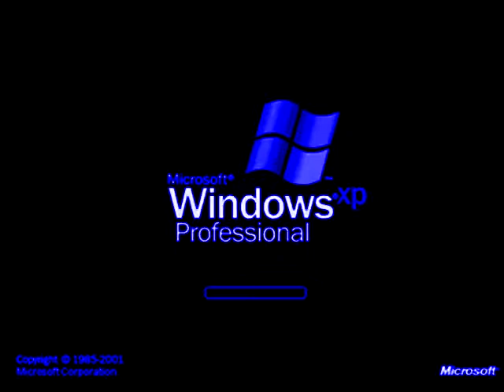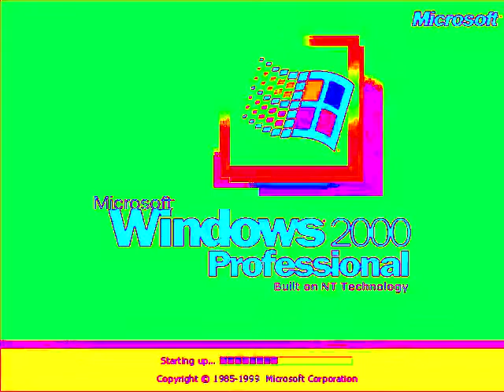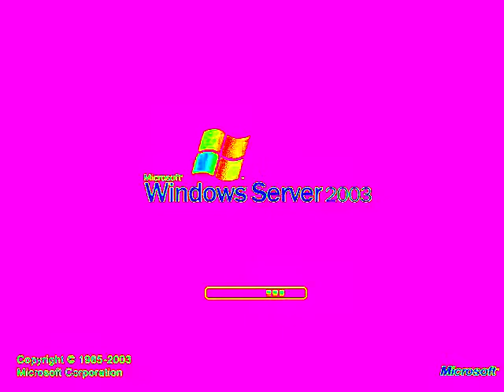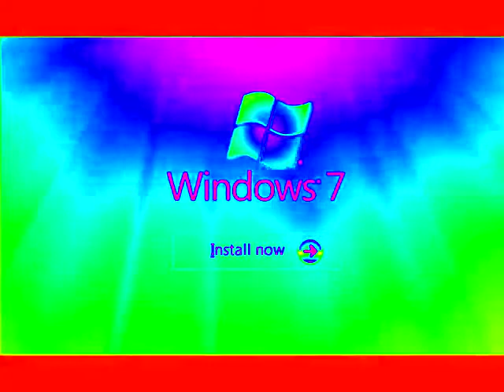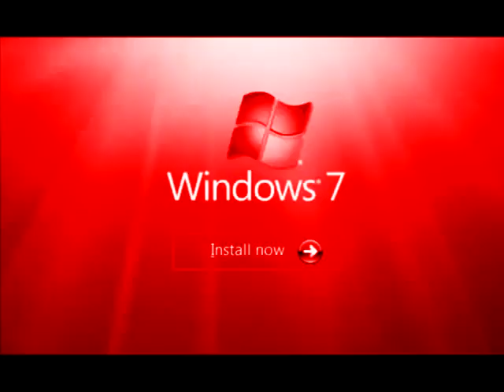WINDOWS STARTUP AND SHUTDOWN SOUNDS EFFECTS ( Round 3 Me VS Stephen Mussared ) Part 1